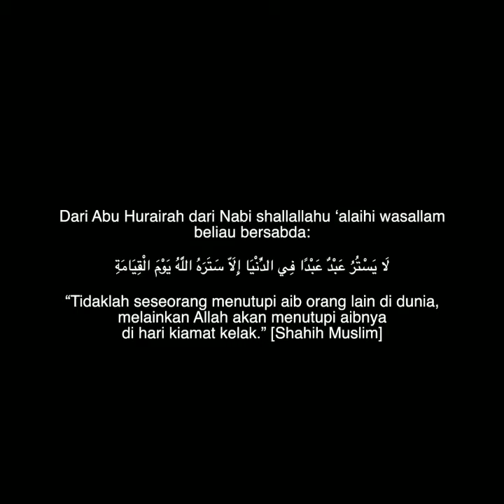USTADZ NUR MAULANA - BENCANA UNTUK PEMBUKA AIB